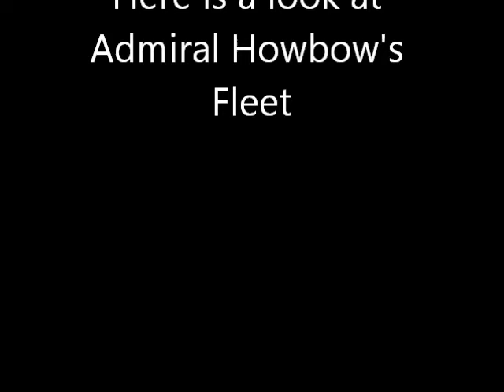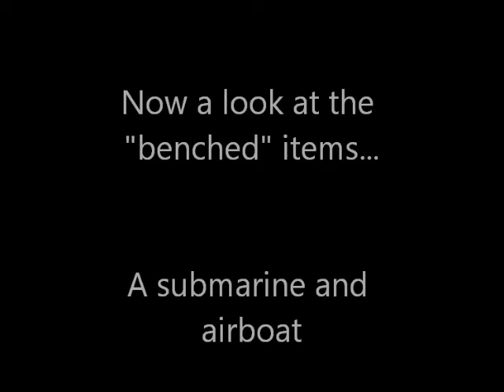RC warships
Queen City Model Yacht Club PRESENTS: Model RC Warships Day at the Lake. A small sample of Models Owned/Built and Operated by Club member HowBau also a member of RC Groups Model forum.** Producers Note**  Howards user name misspelled in intro and the Balao Class Subs name is  MENHADEN not as noted in vid. I shot the vid's and Club XO J.C. provided the stills.  Member "Nacho" Ig. Launched /Retrieved as well as sailed his Seawind for comparisons. The tank is related so it is included.Post production editing done by my friend whom asked to remain unnamed. Hope you Enjoy,!!!      Cap'n Hax